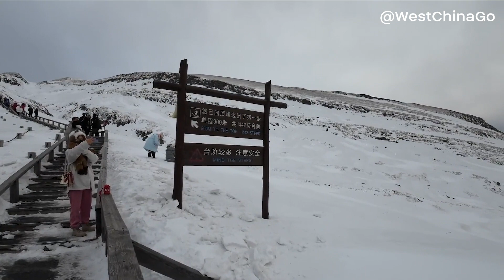Changbaishan Tour: Heavenly Lake